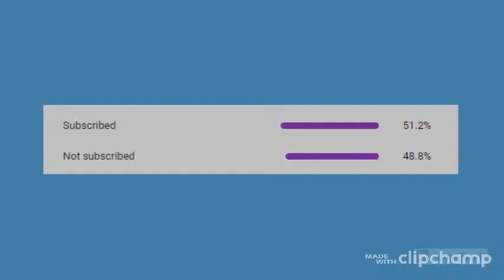Roots - Kupla | chill lofi beats to code/relax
Roots (Original Mix) · Kupla

Kingdom in Blue

Composer: Lauri Aaro Ilmari Achte